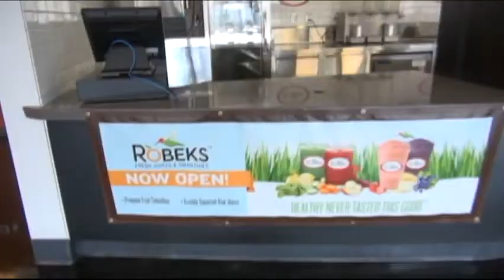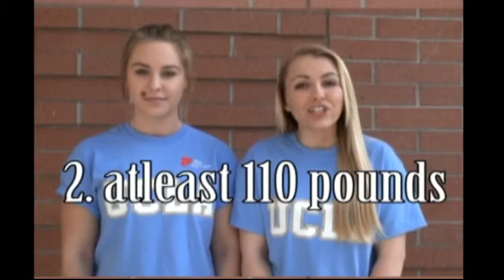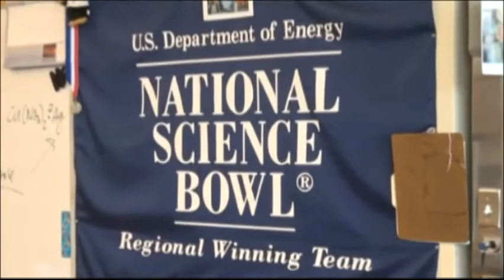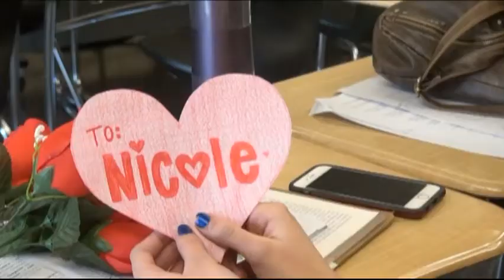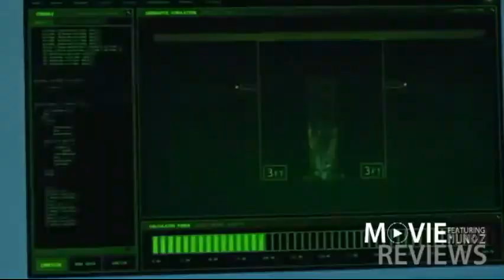Apache News 2014-2015 Show 15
If a honeybee keeps waggle dancing in favor of an unpopular nesting site, other workers headbutt her to help the colony reach a consensus.